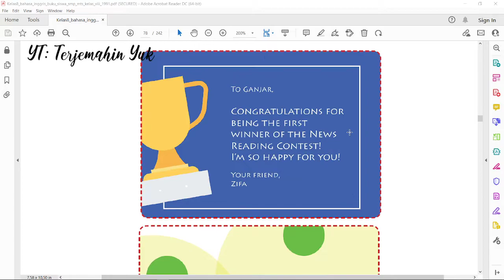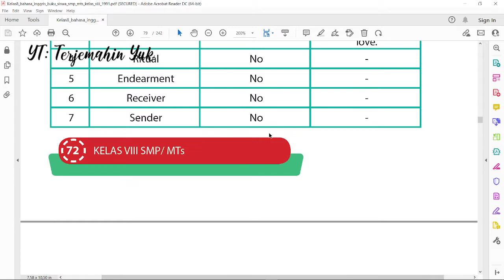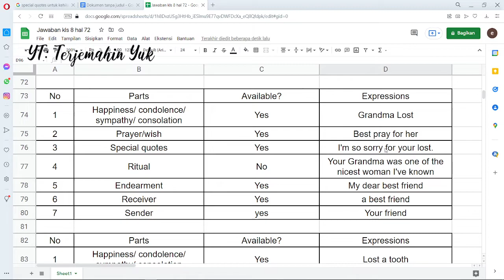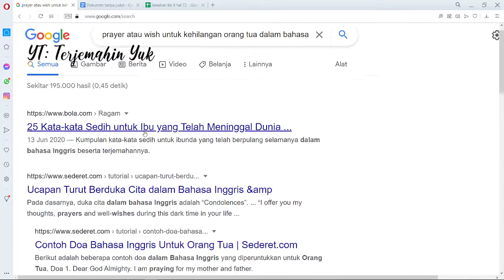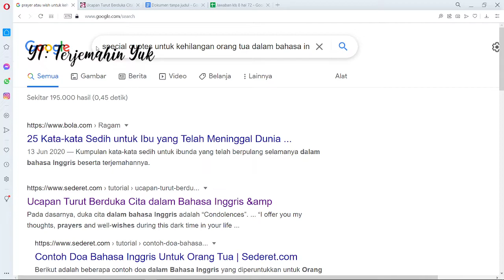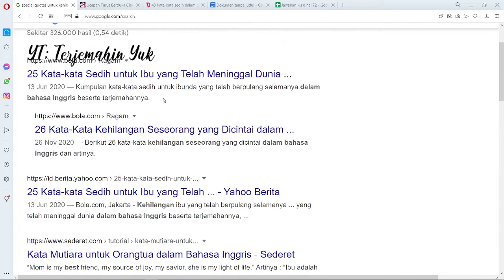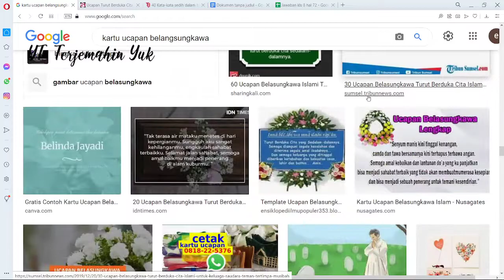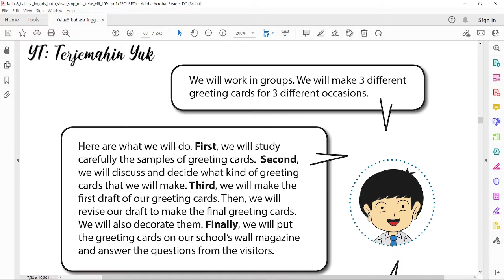Terjemahan Buku Bahasa Inggris SMP Kelas 8 hal. 73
Pada video kali ini disuguhkan cara menjawab tugas pada halaman 73 tentang membuat greeting cards.